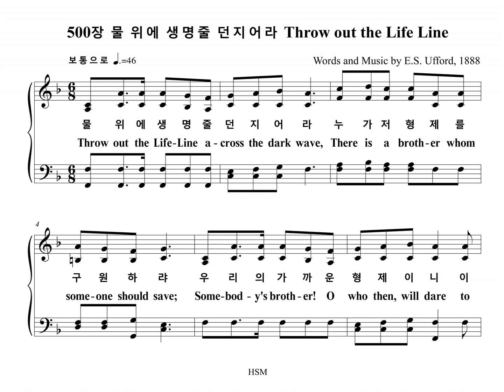500장 물 위에 생명줄 던지어라 Throw out the Life Line (Bass Part)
찬송가 500장 "물 위에 생명줄 던지어라" 베이스 파트를 올립니다.
The Bass Part of the Hymn, "LIFELINE", is uploaded.

LIFELINE

1. 물 위에 생명줄 던지어라 누가 저 형제를 구원하랴
우리의 가까운 형제이니 이 생명줄 그 누가 던지려나
생명줄 던져 생명줄 던져 물속에 빠져간다
생명줄 던져 생명줄 던져 지금 곧 건지어라

2. 너 빨리 생명줄 던지어라 형제여 너 어찌 지체하나
보아라 저 형제 빠져간다 이 구조선 타고서 속히 가라

3. 너 어서 생명줄 던지어라 저 형제 지쳐서 허덕인다
시험과 근심의 거센 풍파 저 형제를 휩쓸어 몰아간다

4. 위험한 풍파가 곧 지나고 건너편 언덕에 이르리니
형제여 너 어찌 지체하나 곧 생명줄 던져서 구원하라

1. Throw out the Life-Line a-cross the dark wave,
There is a broth-er whom some-one should save;
Some-bod-y's broth-er! O who then, will dare
To throw out the Life-Line, his per-il to share?
Throw out the Life-Line! Throw out the Life-Line!
Some-one is drift-ing a-way;
Some-one is sink-ing to-day.

2. Throw out the Life-Line with hand quick and strong:
Why do you tar-ry, why lin-ger so long?
See! he is sink-ing; O has-ten to-day,
And out with the Life-Boat! a-way, then a-way!

3. Throw out the Life-Line to dan-ger fraught men,
Sink-ing in an-guish where you've nev-er been;
Winds of temp-ta-tion and bil-lows of woe
Will soon hurl them out where the dark wa-ters flow.

4. Soon will the sea-son of res-cue be o'er,
Soon will they drift to e-ter-ni-ty's shore,
Haste then, my broth-er, no time for de-lay,
But throw out the Life-Line and save them to-day.